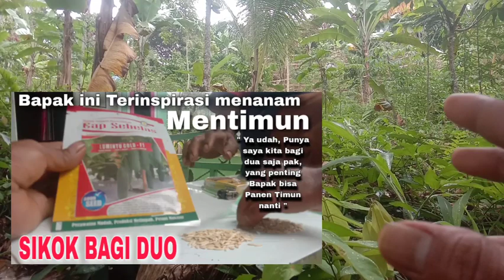IDE KREATIF MENAKJUBKAN ‼️KENAPA GAK TAU DARI DULU CARA MEMBUAT IRIGASI TETES MUDAH DAN GRATIS INI